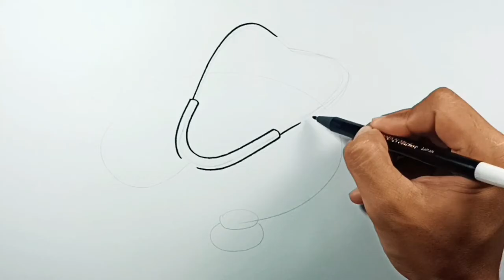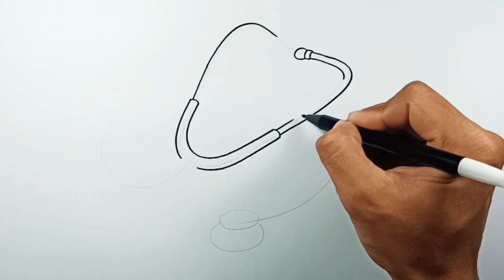How to draw Stethoscope